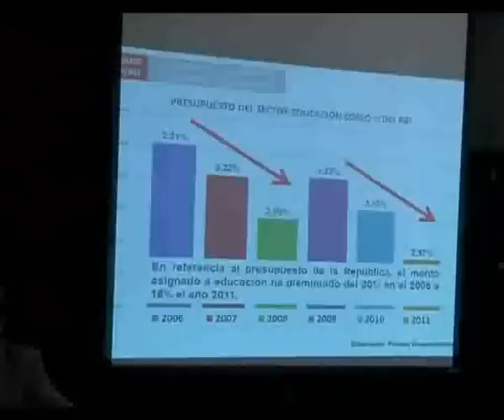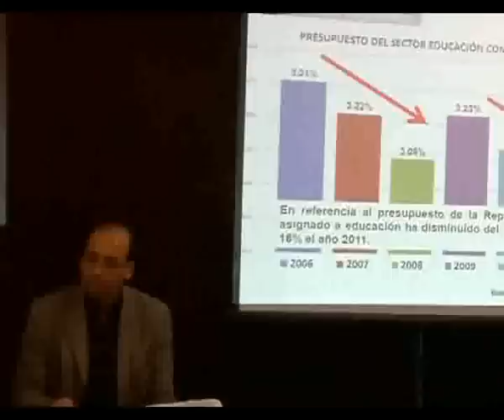Informe de la Comisión de Transferencia - Sector Educación y Cultura